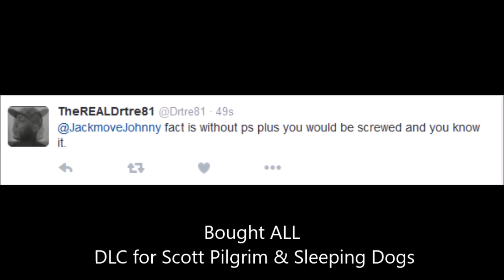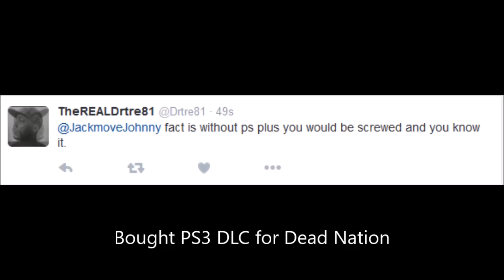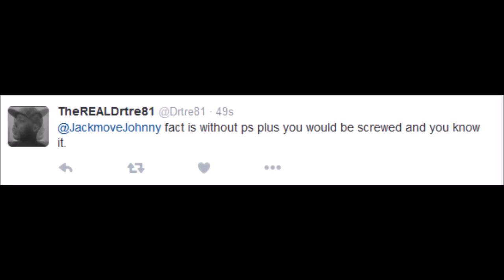Doctre81 EXPOSED Again! Says I Only Play PS Plus Games LMAO!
Vid isn't much to look at long story short outta 108 games, 18 were from plus. And I purchased all dlc from the games I got on Plus...sooo exposed? S/o to Soldier993 for the L Tre pic lmao